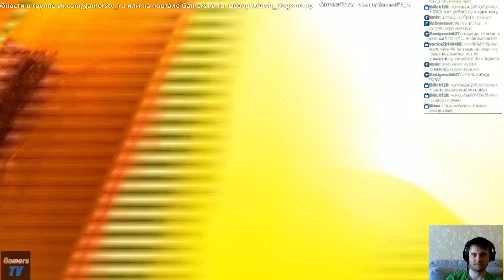EA Sports UFC первое знакомство, часть 2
Прямые трансляции идут тут: GamersTV.ru